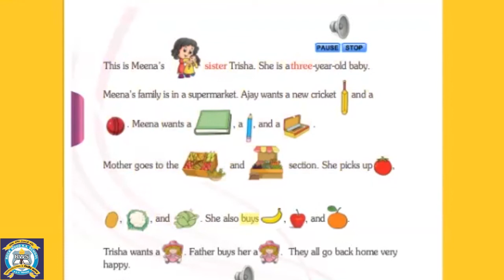CLASS 1 | SEASONS | ENGLISH - Meena's Family (READING)